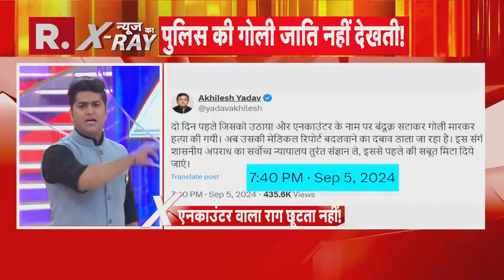UP में अपराधियों के लिए CM Yogi का 'पैटर्न सेट'!, Akhilesh Yadav ने क्यों उठाए सवाल? | R Bharat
समाजवादी पार्टी के अध्यक्ष अखिलेश यादव ने बुधवार को भाजपा उत्तर प्रदेश सरकार पर निशाना साधते हुए आरोप लगाया कि भाजपा राज में मुठभेड़ का एक पैटर्न सेट हो गया है. अखिलेश ने पुलिस के साथ मुठभेड़ में आरोपियों के मारे जाने को ‘फर्जी मुठभेड़' भी करार दिया.